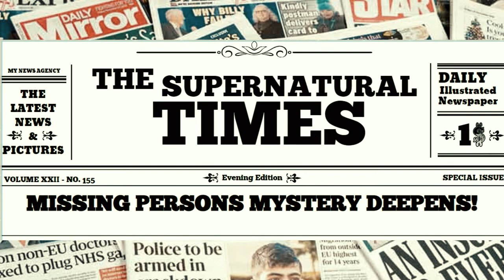Sci Fi Short. "From Out of the Shadows." Damon Dark: Australia's longest independent sci fi series.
When the students vanish from their classrooms, leaving a college empty and silent, Damon Dark arrives to investigate the reason for their disappearance. A surreal and bizarre attack awaits. Inspired by Sapphire and Steel, the classic UK series by P J Hammond. Australia's longest-running Sci Fi series.